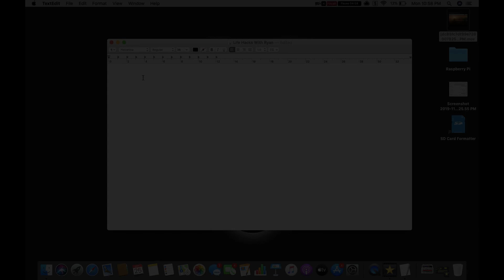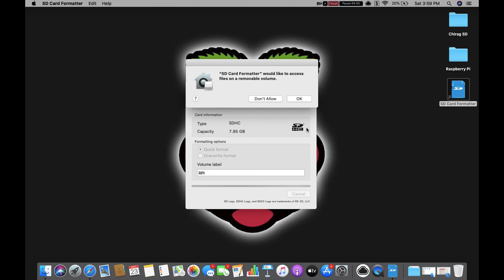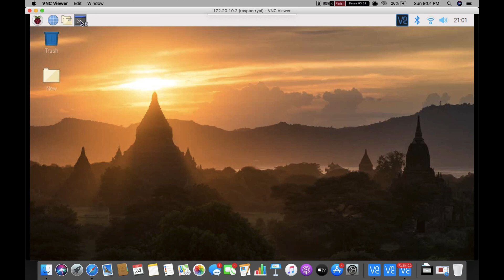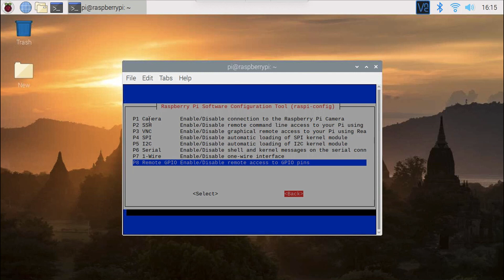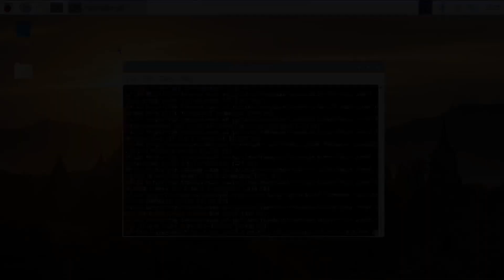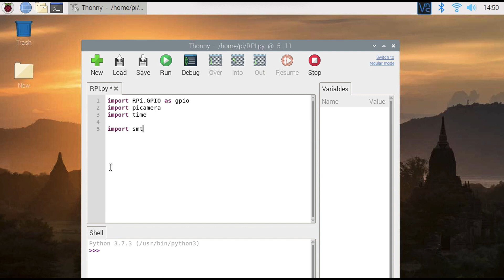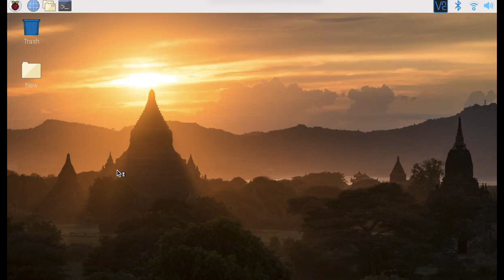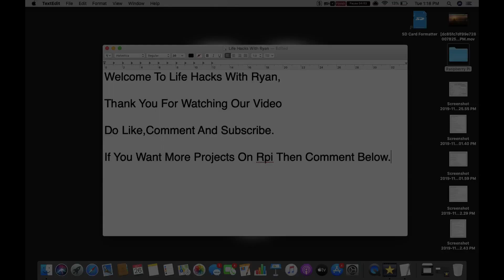How To Make A Security Camera With Raspberry Pi | Life Hacks With Ryan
Hello Raspberry Pi Users,

In Today's Video We Are Going To Make A Security Camera Using Raspberry Pi.
This Device Is Totally Based On Internet Of Things.

1. Equipment Used :

Raspberry Pi

PIR Sensor

RPI Camera

Female To Female Jumping Wires